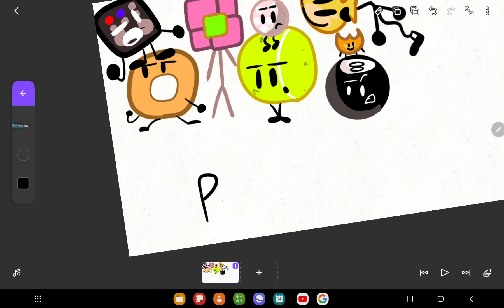BFB character chard pt 1